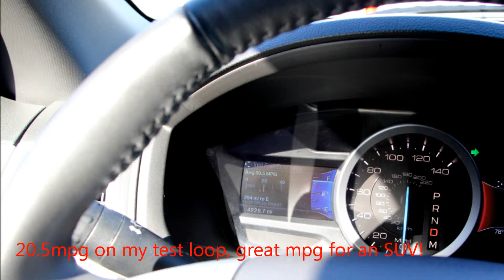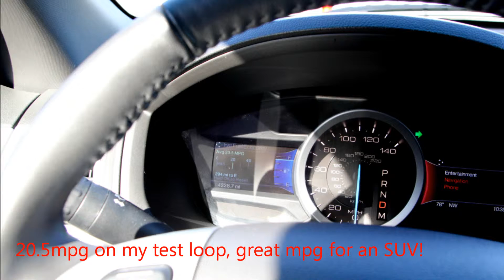2014 Ford Explorer Limited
A short video tour of the 2014 Ford Explorer Limited, full post to go live later on SoCalAutoBlog